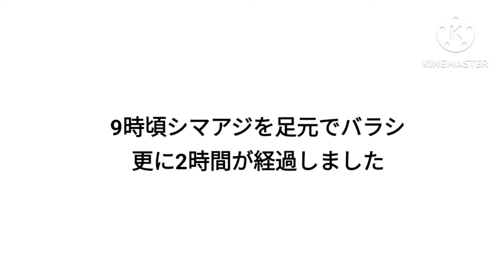【鹿島港魚釣園】楽々尺越え36cm‼️鹿島のシマアジはでっかいどー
鹿島魚釣園へ

6/20シマアジバラシ2
水深は浅いがシマアジはデカいです